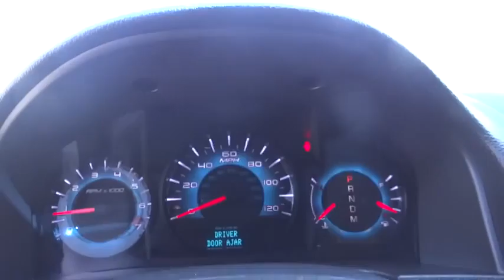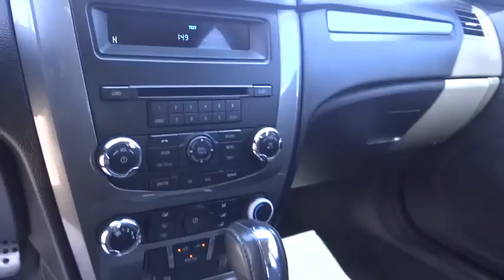2011 Ford Fusion Denver, Boulder, Lakewood, Aurora, Cheyenne, Wyoming, CO 1560DA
2011 Ford Fusion

O'Meara Ford
400 W. 104th Ave.